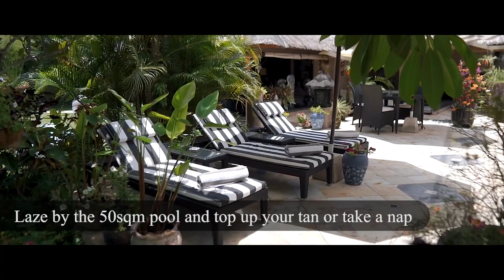Villa Nyumpené. Luxury Bali Villa. Huge, beautiful garden. 50sqm Pool. Sleeps up to 7. Holiday Rent.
This is Villa Nyumpené, one of the largest and most beautiful private villas in Bali.

Only 15 minutes from the airport, Nyumpené is a stunning, classically-designed property that is packed with charm and comforts that explain why we only get 5* reviews. This is not one of those cookie-cutter design properties that are a dime-a-dozen.

Nyumpené is around 12 years old and has been built to the highest standards with the use of hardwoods, stainless steel fittings and German efficiency – all to exacting standards. The villa ha been renovated with new furnishings, designs and materials. The ‘Alang Alang’ roof is a centuries-old craft using spear grass that is dried and woven together into sheets. Sadly it’s a disappearing trade as more and more home owners change to modern tiles. The ceilings bear testament to the skills used.

This stunning property is available to rent with a minimum stay of 3 nights and you're taken care of by 3 staff. Our wonderful and very capable manager Ketut is supported by a housekeeper and gardener. Of course, if you wish for complete privacy, just say the word and they vanish.

Nyumpené sits in 1600sqm of lush, walled-gardens that are a rarity in Bali and the centrepiece is the 50sqm Javanese green-stone pool with a pool-house. She is one of less than a dozen villas in Bali with its own massage gazebo where you can luxuriate your senses with professional masseurs that you or we can arrange.

We comfortably accommodate 6 people in 3 large bedrooms. Plus we have a foldaway bed for a 7th child or adult. We also have a beautiful wooden cot and a highchair for very young ones.

Each of the 3 bedrooms has its own en-suite bathroom and two of those bathrooms have their own luxurious outdoor shower space. Naturally, there are also indoor showers in each bathroom with hot and cold water. The living spaces are comfortable and the fabrics sumptuous. Cottons and silks are everywhere and all have been acquired from world-famous silk house, Jim Thompson of Thailand. There are two kitchens at the villa so you can cook if you wish...but why do that when we're surrounded by fantastic warungs, restaurants and bistros all within walking distance or a short cab-ride away. Breakfast is included everyday and we also have a BBQ that we can set up by the pool for your evenings at home with friends or family. There are two supermarkets in the locality and 800m from the villa is the local area's traditional market selling incredibly cheap seafood , meats and all manner of vegetables. But be early! It's all over by 9am.

We even stock beers and soft drinks for you that are cheaper than buying from the stores. And something else you will not probably find anywhere else - we have two vegetable gardens packed with seasonal goodies. Tomatoes, eggplants, beans, papaya, bananas and herbs such as 3 types of Thai basil, coriander, rosemary and mints. These are you as well as the staff to help yourself to whenever it's in season.

Naturally, we have wi-fi, cable television, board games, a small library of books and we can arrange for reliable, safe English-speaking guides for day trips by road and even boating outings. Need pool-fencing for young ones? No problem. Just ask us - we're here to ensure you have a hassle-free holiday in the Islands of the Gods.

Finally - ecology.

We have striven very hard to be as friendly as we can to the environment with these features:

o    Rain-water collection systems so we are less reliant on natural ground water. We are able to   collect 6,500 litres of rain-water currently!

o    There are more than 50 Solar LED night-time garden lights that supplement electrical lighting.

o    We have our own compost that fertilises the gardens and we welcome you to contribute it.

o    We do request that guests treat this as their own home and conserve power usage by switching of air-conditioning and lighting when not in use.

If you're looking for a supremely comfortable home in Bali that is quiet yet in the the middle of it all, please do come stay with us. Many of our guests have become friends and keep returning.

We must be doing something right!